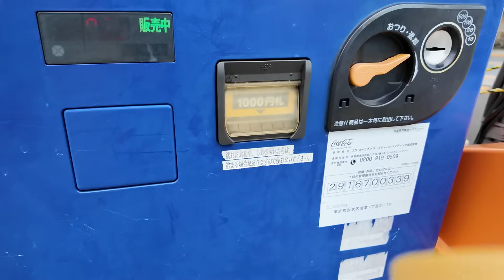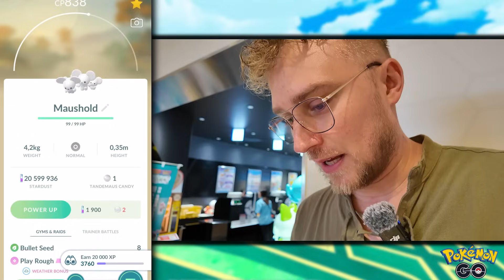MASZ SZANSĘ 1 na 100 NA TEGO POKEMONA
►Grupa na Facebooku: Team Kushi